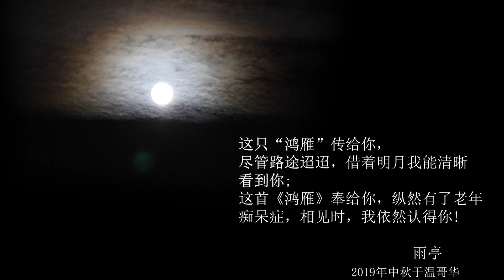鸿雁传真情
中秋节快乐！